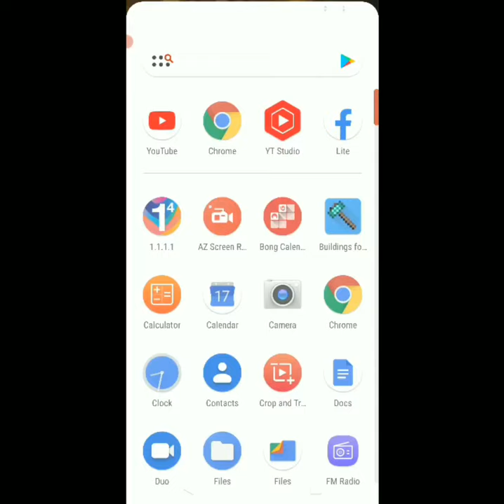How to make Techno Gamerz Castle